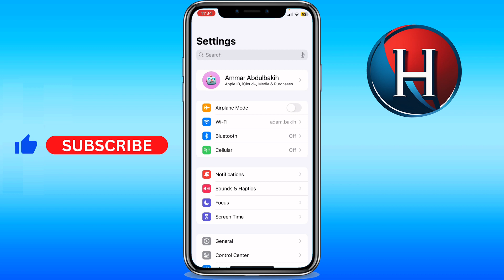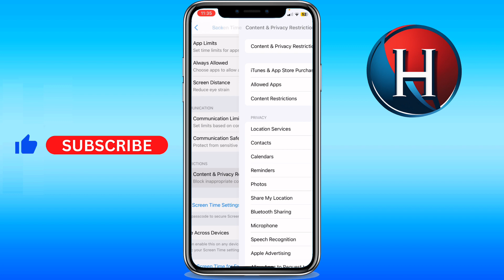How to restore Safari icon on iPhone (FULL GUIDE)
You'll learn how to bring back safari icon on iphone. Basically, how to restore safari icon on iphone. Enjoy!